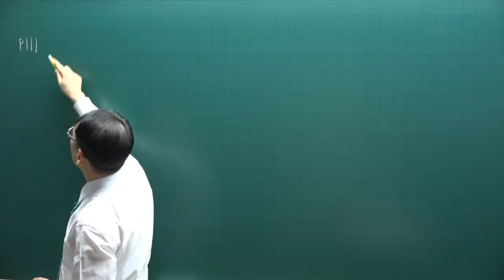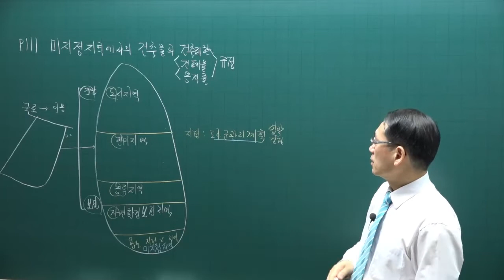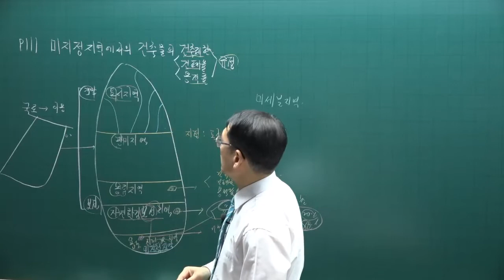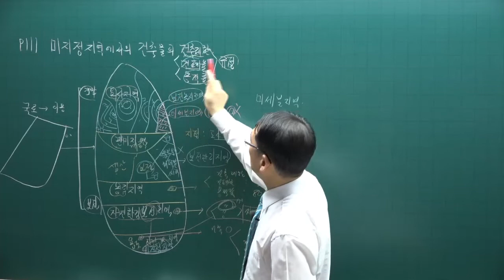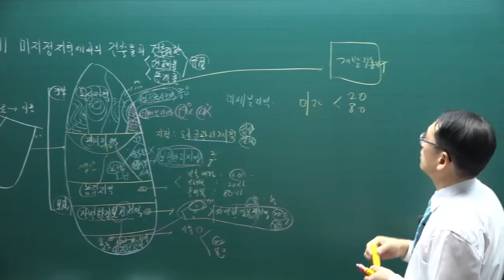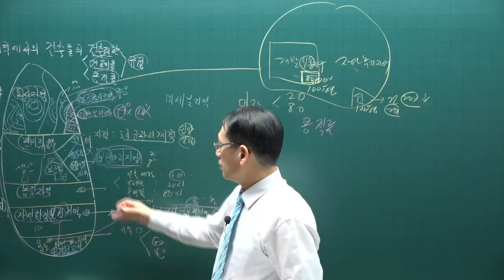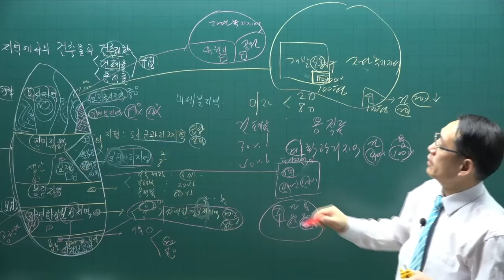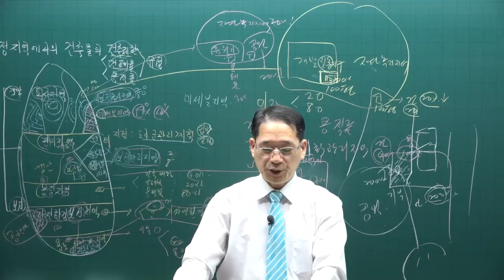[공전무] 제 33회 공인중개사 공법 기본이론강의 15강